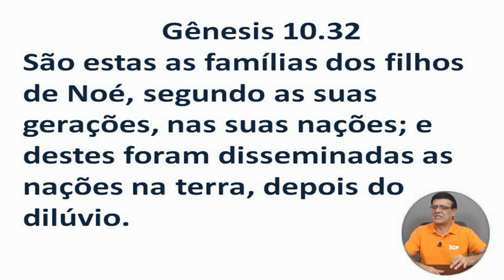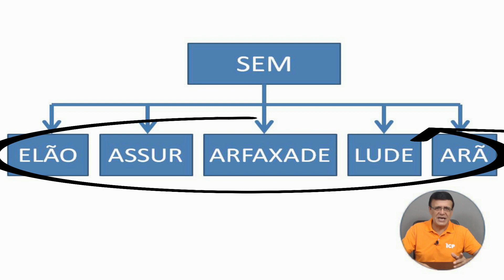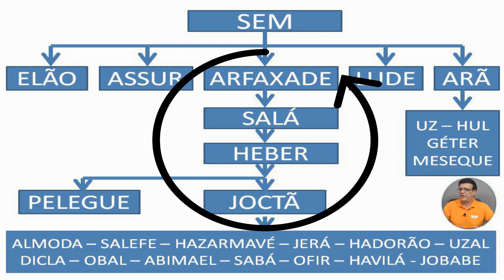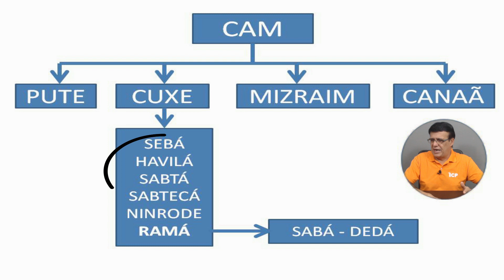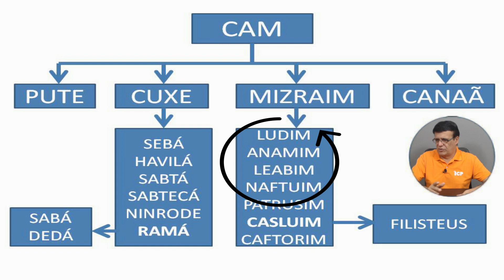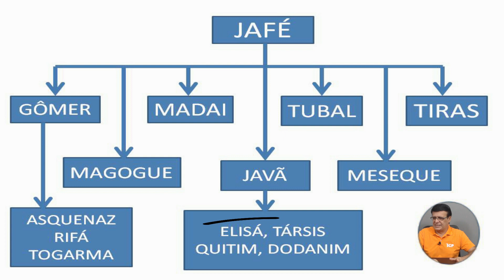Gênesis 10 - O surgimento das nações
Texto bíblico estudo no vídeo:

Gênesis 10.32 - São estas as famílias dos filhos de Noé, segundo as suas gerações, nas suas nações; e destes foram disseminadas as nações na terra, depois do dilúvio.